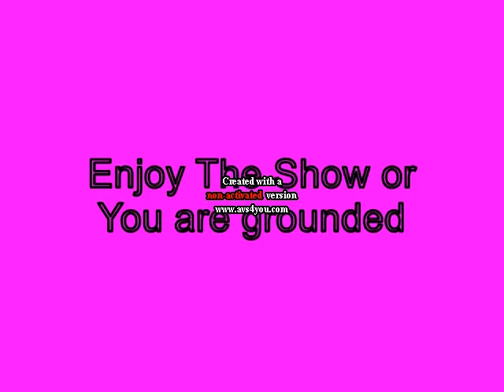Mini P gets Grounded on Easter